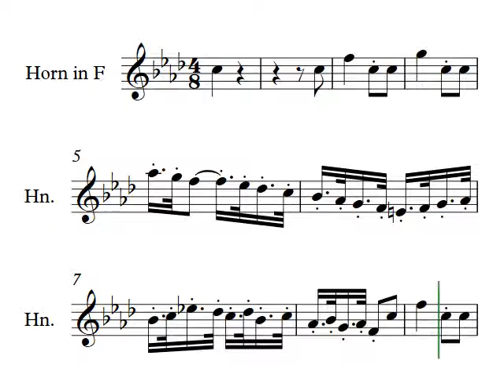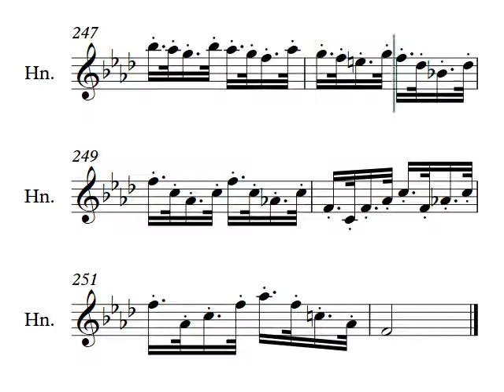MA book 4 NO 14